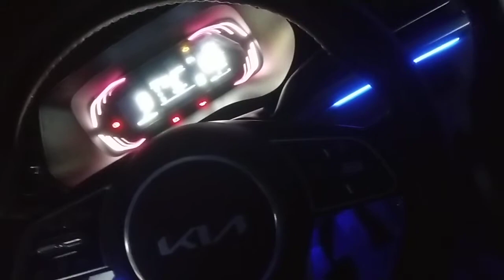September 25, 2022